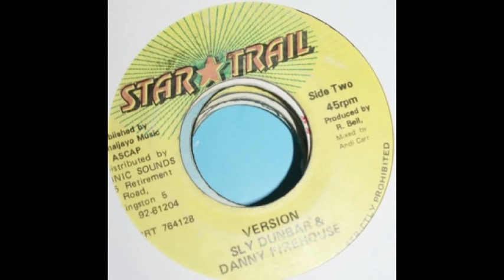Everton Blender - Create A Sound - Sly Dunbar & Danny Firehouse - Version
1995 'Startrail' 7" Produced By R Bell. Mixed By Andi Carr.